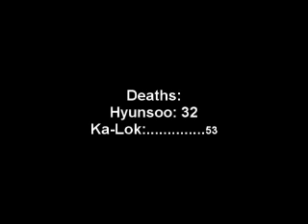Lets Play Super Mario Forever [Frustration] Part 3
Let's play part three!!!
we fail some more. we will get to the second level next time!! [i hope]